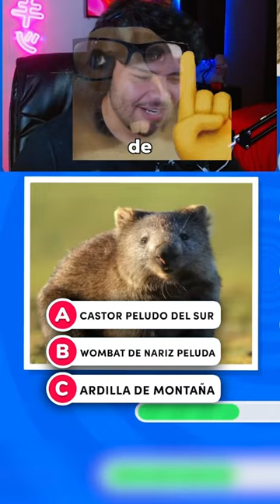Sabes como se llama este animal?